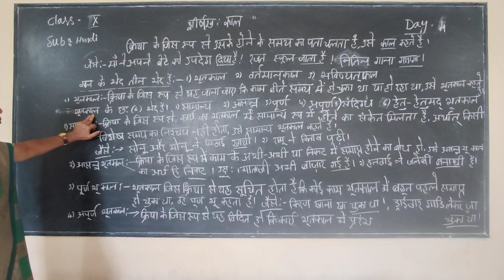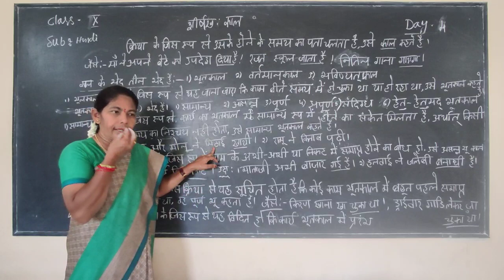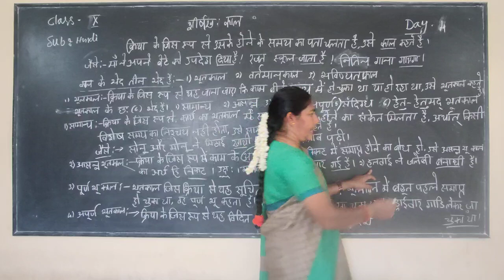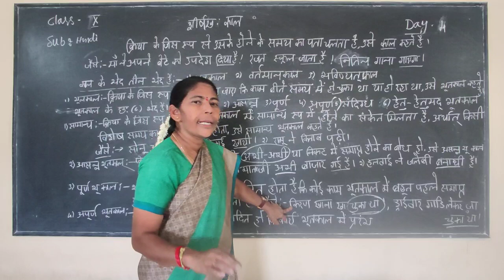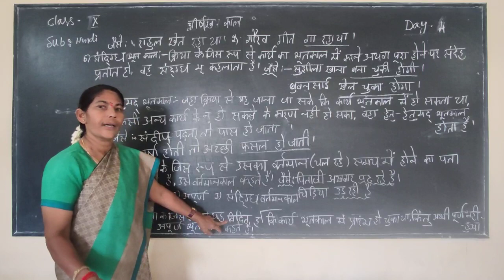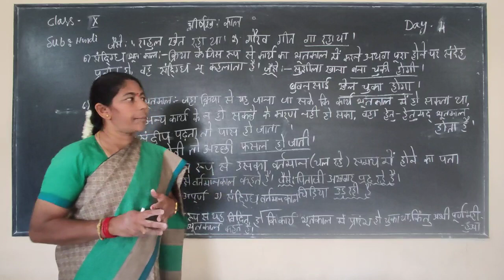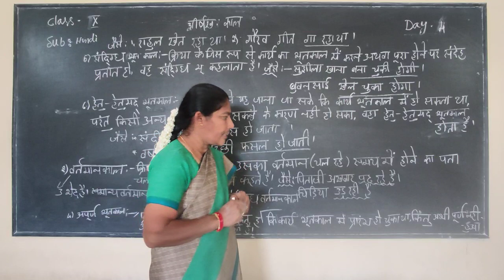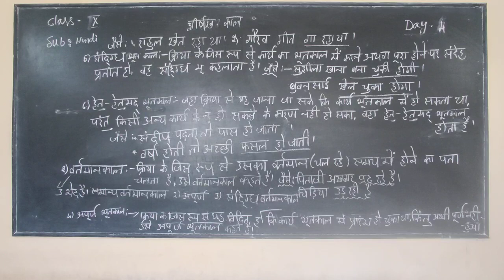SSLC HINDI DAY-4